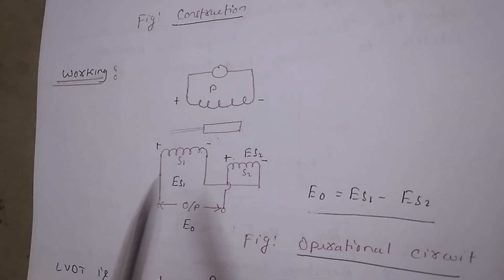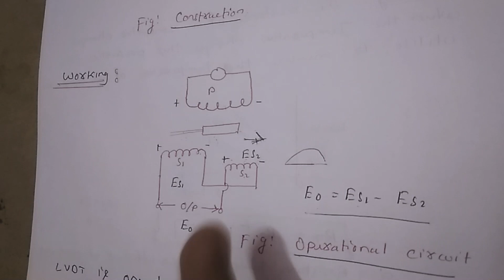Linear Variable Differential Transformer In Hindi || LVDT Construction And Working With Theory.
Hello friends this video contain construction and working of LVDT.
Also you can find here accurate theory of working of LVDT in very simple Language.